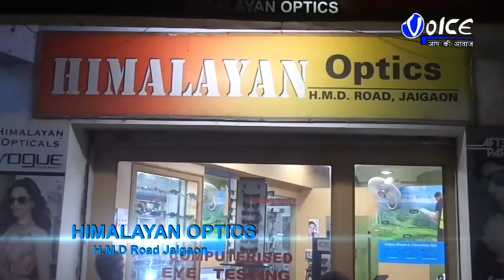আচমকা আগুন লেগে ভস্মীভূত হল একটি বাড়ি, ঘটনা ফালাকাটা ব্লকের অন্তর্গত প্রমোদনগরের নয়ারহাট গ্রামের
আচমকা আগুন লেগে ভস্মীভূত হল একটি বাড়ি,ঘটনাটি ঘটেছে আলিপুরদুয়ার জেলার ফালাকাটা ব্লকের অন্তর্গত  প্রমোদনগরের  নয়ারহাট  গ্রামে,ঘটনাস্থলে ফালাকাটা দমকল কেন্দ্রের একটি ইঞ্জিন পৌঁছে আগুন নিয়ন্ত্রণে আনে